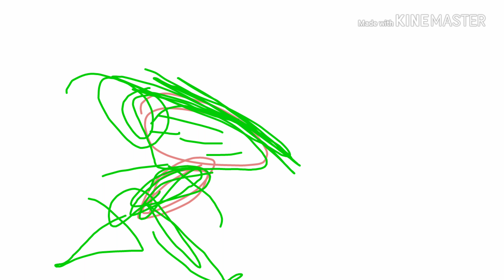My new channel trailer